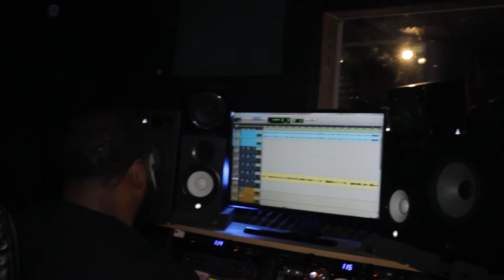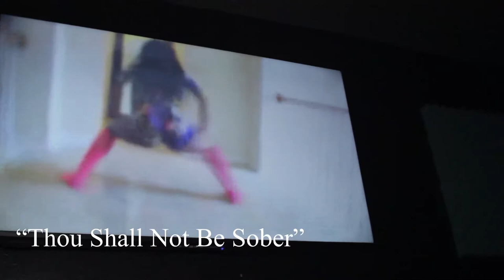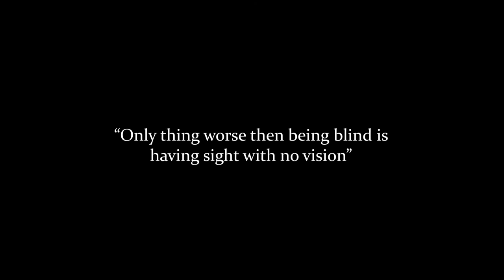SWIKE 1st QTR Vlog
Mississippi Artist . Starting from square 1 . Moved to Houston to show people in my hood the key to success is just leave the "box" .  39429. Im just trusting God. whatever is meant will be